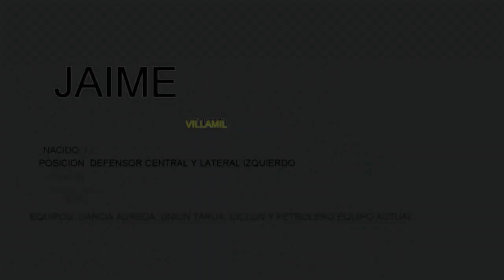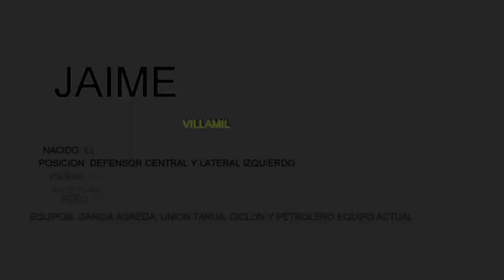JAIME VILLAMIL JUGADOR DE FUTBOL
IMAGENES ACTUALES